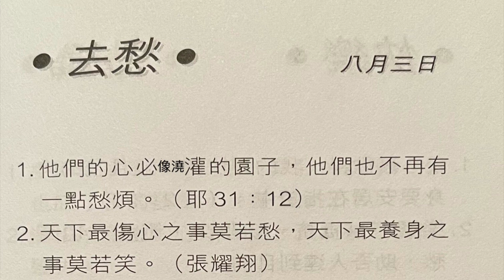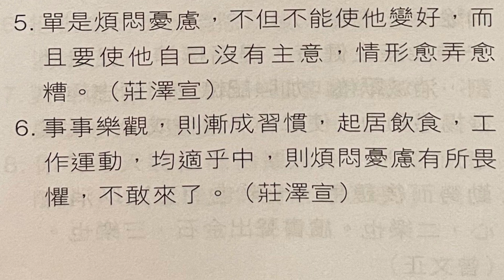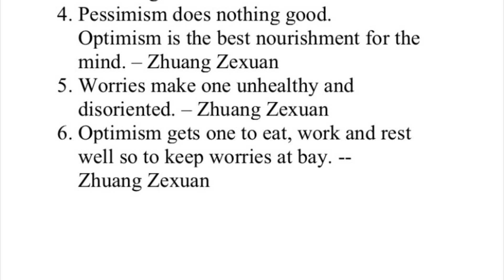金言雋語 去愁 8月3日 Bilingual Golden Words Aug 3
Bilingual - Chinese/English
English starts at 1:21

Aug 3 Worry-free

1. They will be like a well-watered
 garden, and they will sorrow no more. –
 Jere 31:12
2. Sorrow does the worst to the heart,
 while laugh does the best to the body. –
 Zhang Yaoxiang
3. Melancholy is usually linked to bad
 health. A sad face could indicate that a
 person is or will be sick. – Zhang
 Yaoxiang
4. Pessimism does nothing good.
 Optimism is the best nourishment for the
 mind. – Zhuang Zexuan
5. Worries make one unhealthy and
 disoriented. – Zhuang Zexuan
6. Optimism gets one to eat, work and rest
 well so to keep worries at bay. --
 Zhuang Zexuan